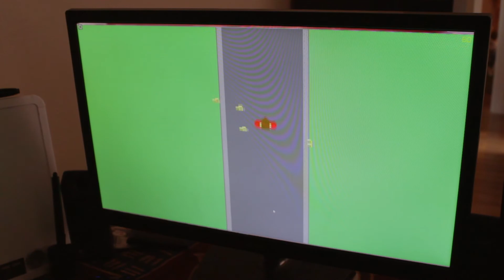Get Past the Bees!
This video is based of a video game that I (Aaren) made called "Get Past the Bees!". The game is a "rage" game and if you have a Windows computer go try and beat it.

Bah!